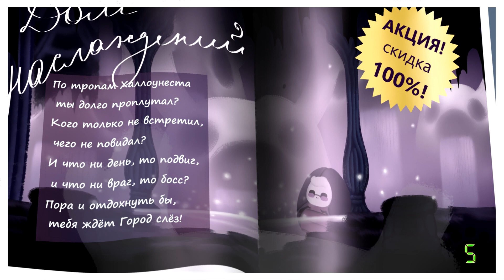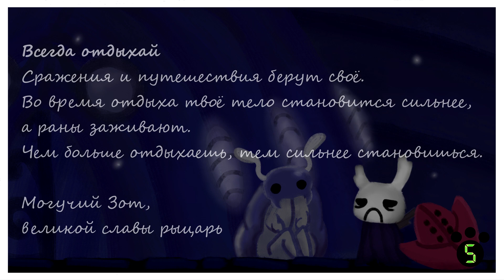Заповеди Зота #3 | Hollow Knight | Полый рыцарь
Третья серия цикла "Заповеди Зота". В этом цикле повествуется о том, как возникла каждая из 57 заповедей Могучего Зота, великой славы рыцаря.